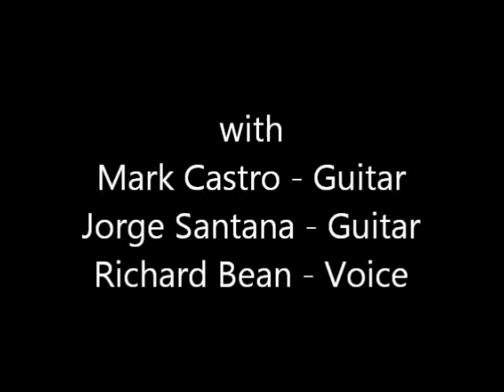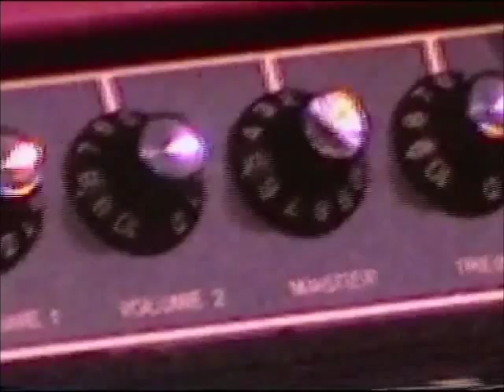Mark Castro with Jorge Santana and Richard Bean